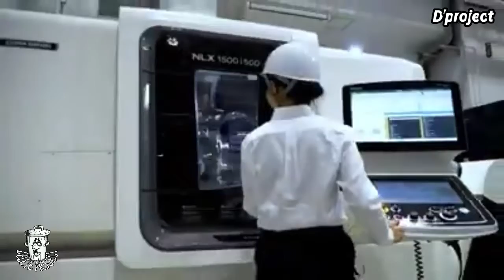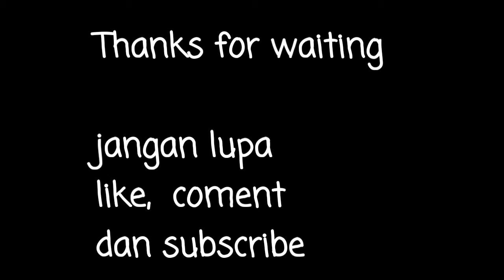FASTER Lathe Tool Changes with INDEX ON THE FLY - Haas Automation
_*WARNING*_

YANG UNSUBSCRIBE SEMOGA DI BUKA KAN KEMBALI PINTU HIDAYAH NYA.

Credit to: Haas Automation, Inc.